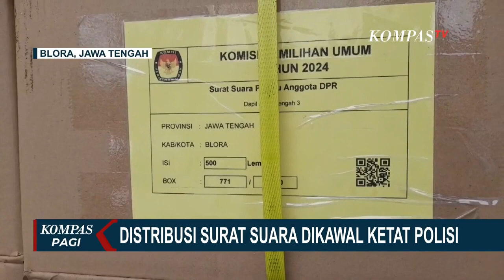Distribusi Surat Suara di Blora Dikawal Ketat Polisi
KOMPAS. TV - Ribuan Surat Suara Pemilu 2024 tiba di Gudang KPU Blora, Jawa Tengah. Kedatangan ribuan surat suara ini mendapat pengawalan ketat petugas kepolisian.

Ribuan surat suara ini diangkut menggunakan empat truk kontainer, dari Kabupaten Sidoarjo Jawa Timur. Ribuan surat suara ini, lalu disimpan di Gudang KPU Blora dengan penjagaan ketat polisi.

KPU Blora menyebut surat suara yang datang ini merupakan surat suara untuk pemilihan anggota DPR RI, DPRD Provinsi dan Kabupaten-Kota.

Sementara, untuk surat suara Pilpres dan DPD, masih menunggu pengiriman dari percetakan.

Hingga kini, KPU Blora telah menerima logsitik, seperti bilik dan kotak suara, kabel ties, dan tinta.